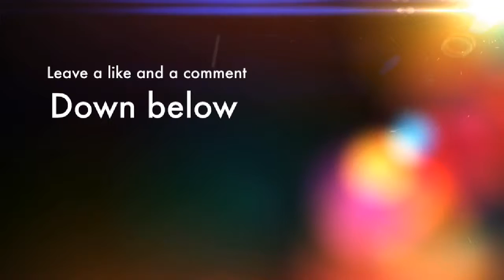What is Growtopia?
A little bit about Growtopia..